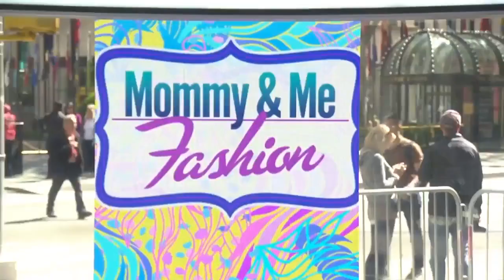Mommy-And-Me Fashions Will Have You Seeing Double In A Good Way | TODAY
Mother’s Day or any day is a perfect time for moms and their young daughters to wear coordinated looks. TODAY style contributor Bobbie Thomas showcases sleeveless pink jacquard dresses from Victoria Beckham's new collection for Target, preppy looks from Lilly Pulitzer, polka dot looks from Matching Dots and more.